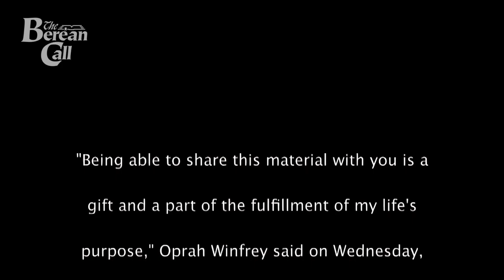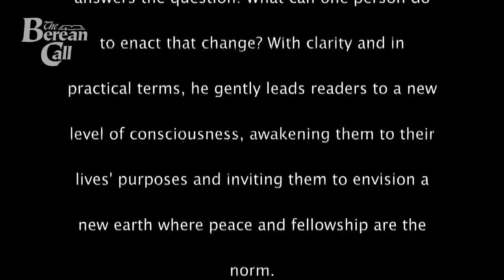Oprah's New Earth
Redigitized Audio and Video!

This week’s item is from Oprah.com, January 30, 2008, with a headline: Oprah chooses A New Earth as her new book club selection. The following are excerpts: “Being able to share this material with you is a gift, and part of the fulfillment of my life’s purpose.” Oprah Winfrey said on Wednesday January 30, 2008, as she revealed the 61st Ophra’s book club selection; A New Earth, by Eckhart Tolle. She added, “It was an awakening for me that I want for you, too.” For the first time ever readers around the world will be able to participate in a free, live interactive classroom discussion led by Winfrey and Tolle. Each weekly class, (ten altogether), will correspond to a chapter from A New Earth, with the discussion focusing on the chapter’s themes. Published in 2005, A New Earth encourages a collective sense of commitment to changing the way we live, for people who want to make a difference. With the knowledge that we live in a time desperate for global change, the book by renown spiritual teacher Eckhart Tolle answers the question, “What can one person do to enact that change?”With clarity and in practical terms he gently leads readers to a new level of consciousness, awakening them to their lives’ purposes, and invited them to envision a new earth where peace and fellowship are the norm.

Now, Dave, you write in chapter four, and I’ll quote: “It is astonishing how many millions of otherwise seemingly intelligent people are willing to risk their eternal destiny upon less evidence than they would require for buying a used car.” Is that the case?